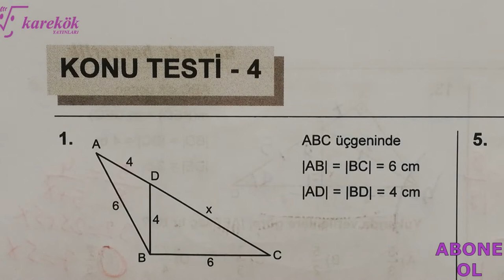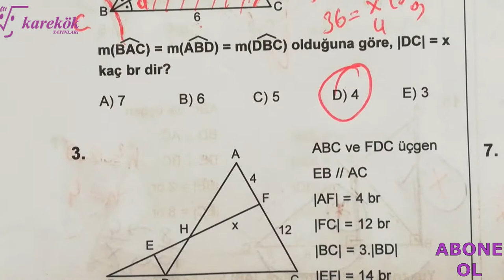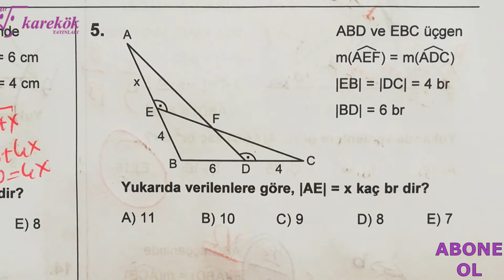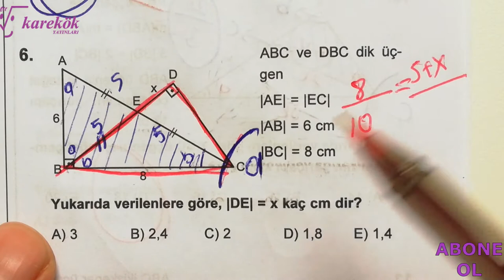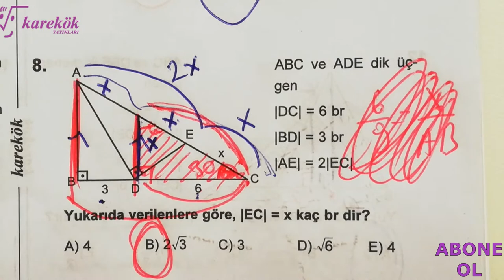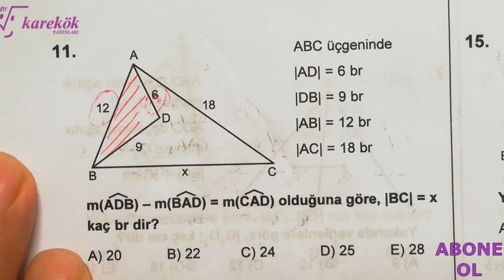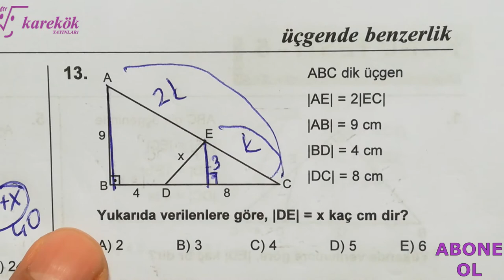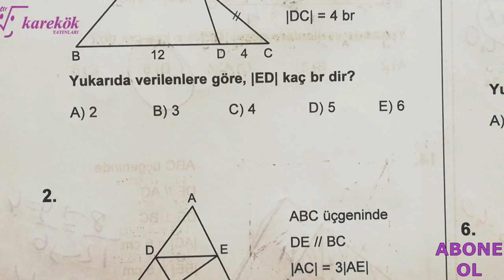ÜÇGENDE BENZERLİK KONU TESTİ 4 || MPS TYT-AYT SORU BANKASI || KAREKÖK YAYINLARI || 10. BÖLÜM